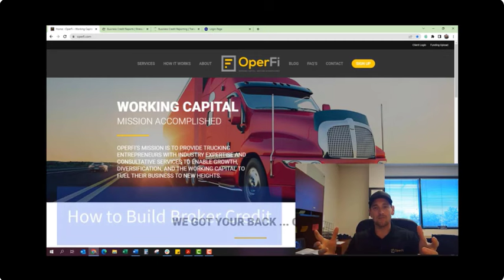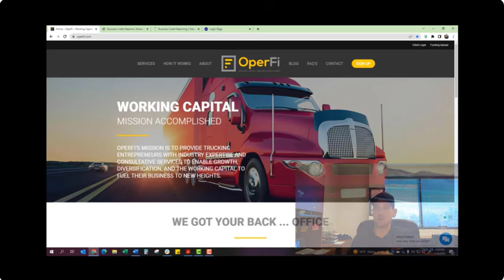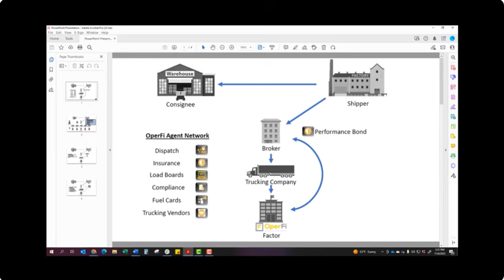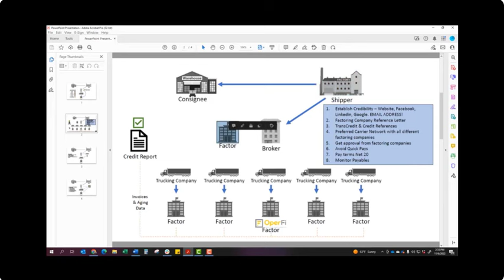Factoring Co CEO..How Freight Brokers Build Credit Step By Step Ansonia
Freight broker credit is one of the most important components of building a successful freight broker business.

A freight broker can have an abundance of freight and more freight than he can possibly move but it doesn't mean much if he cannot get approved by factoring companies...

In today's video Brandon Tom Croteau of Operfi freight factoring company explains step by step how freight brokers build credit with Ansonia, Factors Network, and Cortera...

Check this video out now...

Want to learn more about the freight broker business?

REGISTER HERE FOR The 5 FREE VIDEOS:

2. Wait for the pop-up to appear
4. Click submit
5. Check your email (Be sure to check your spam/junk box please!!!)